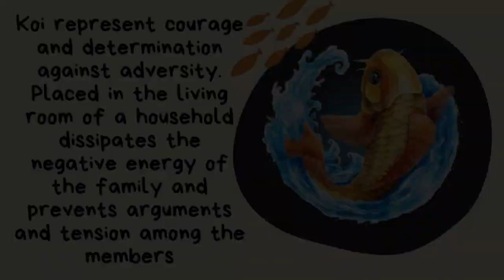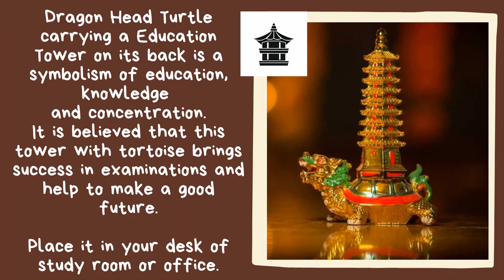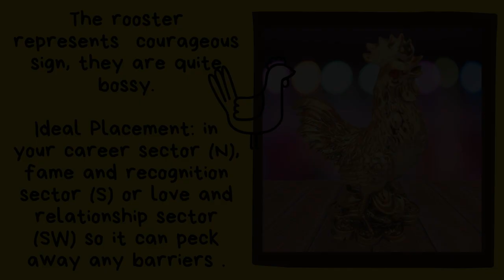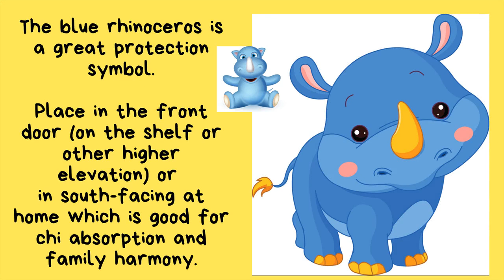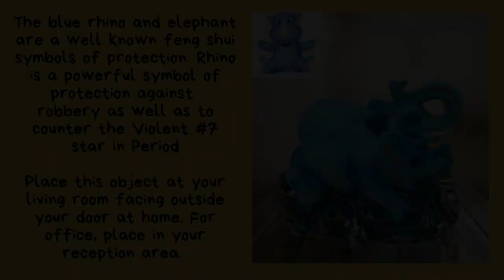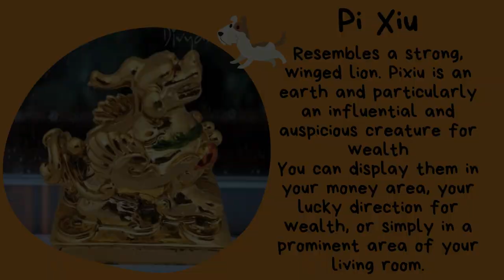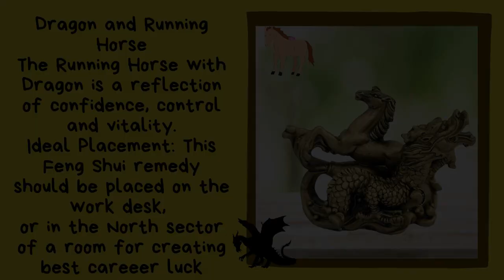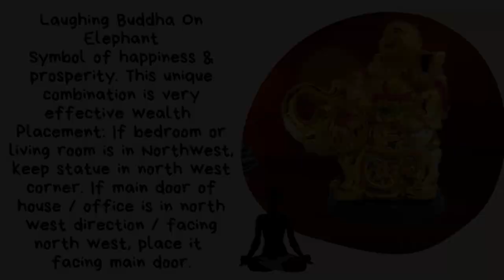Feng Shui 2022 - Feng Shui For 2022 Main Door, Bedroom, Kitchen,Office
"feng shui 2022 - feng shui for 2022 | main door, bedroom, kitchen & flying stars |. 2022 feng shui tips for flying star 5, 2, tai sui, san sha, and negative monthly star combinations.

feng shui color trends for 2022 | how to use colors in feng shui | julie khuu. ⭐2022 flying star feng shui tips. suggested feng shui cures and enhancers for 2022 tiger year flying star feng shui  including 9 stars and tai sui  sui po  and san sha (3 killings).. 🎬 subscribe to picturehealer youtube channel (new feng shui video every friday night)  ..

 bonus tips on how to use benjamin moore’s colors of the year to feng shui your home in 2022.